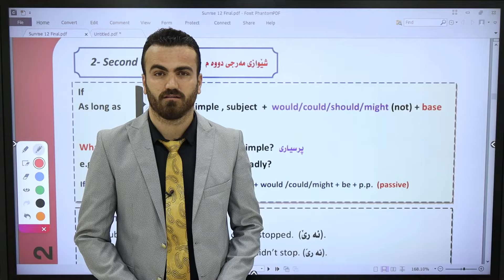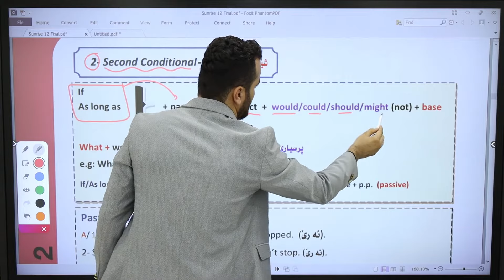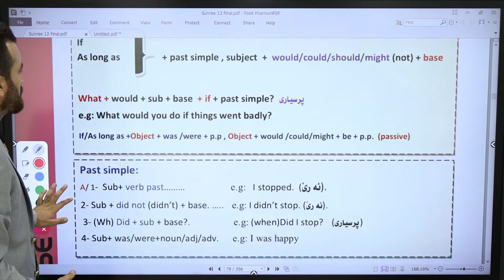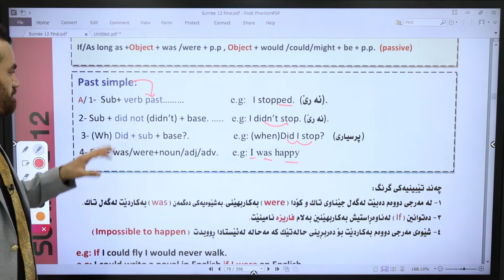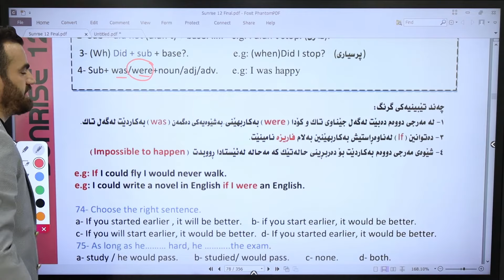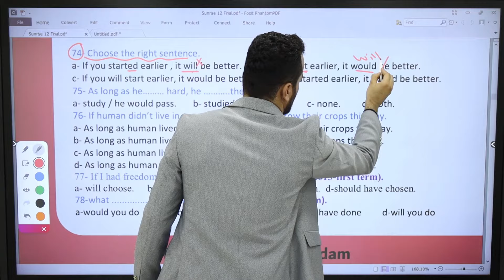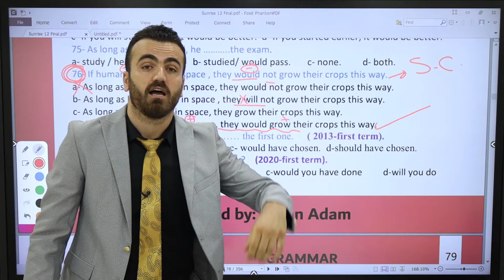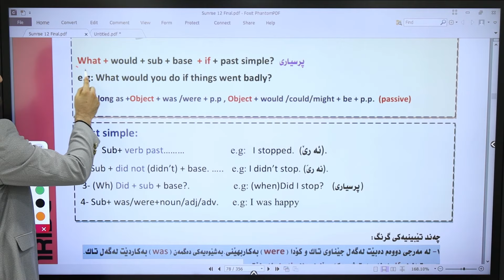Sunrise12/ Grammar/Unit Five/Second Conditional مەرجی دوەم/م.سۆران ئادەم